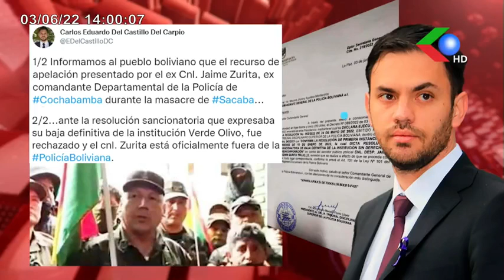💣"DEBE TEMBLAR LA MANO SI QUIERE INICIARSE UN PROCESO" PIDE A DIPUTADO CUELLAR MEDIR PALABRAS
" DEBE TEMBLAR LA MANO SI QUIERE INICIARSE UN PROCESO " PIDE A DIPUTADO CUELLAR MEDIR PALABRAS POR MUERTE DE PEROVIC